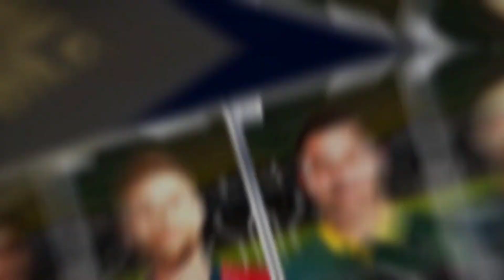Wcc3 Build Your Own All Star Team Wcc3 New Update#rc22 cricket wcc2 sachinsaga2 cricke22 wcc2 #